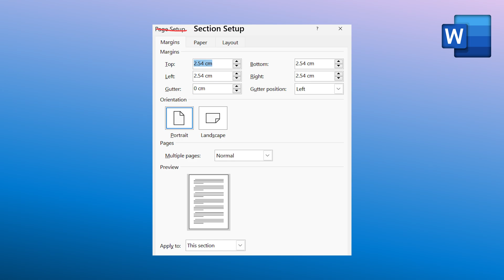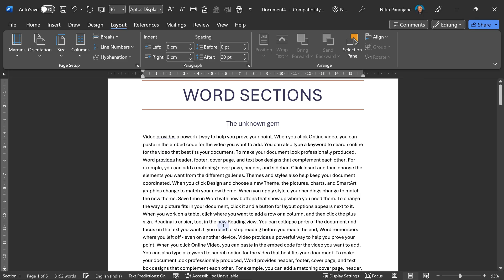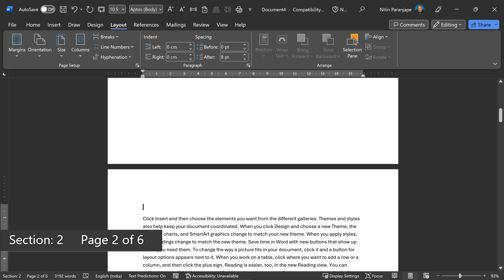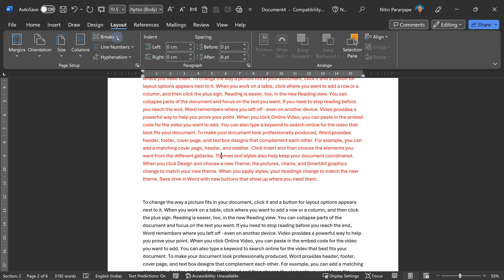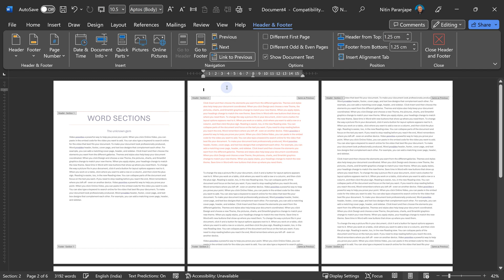Word Sections - Part 1 - Introduction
Sections are a powerful but lesser known part of Word.
Learn how sections can help you customize page settings, headers, page numbers and more.
This is the first part of a series of videos.
Watch all of them and master the use of Word.

00:00 - Introduction
00:32 - What are sections?
01:14 - Layout options
01:37 - Enable Section display
01:52 - How to add a section
02:49 - New section, same page
04:19 - Show section number

Efficiency Best Practices for Microsoft 365
130 best practices everyone must know